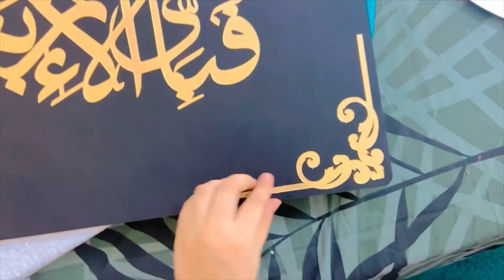My Room tour 2023 || Room transformation || Room ideas || Room decor || Room makeover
If you guys want more detailed video then let me know i will guide you .
About the colour selection to room decor each and everything ...
 I will also share the other stuff as well investment , furnitures , ideas , decor .